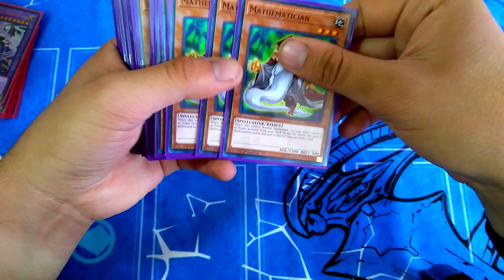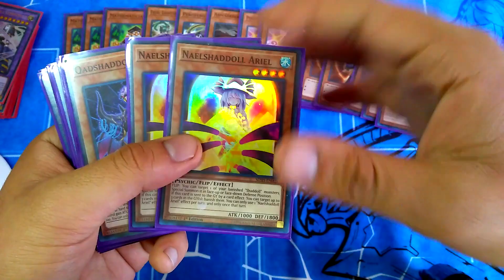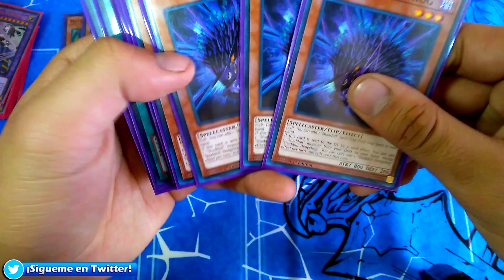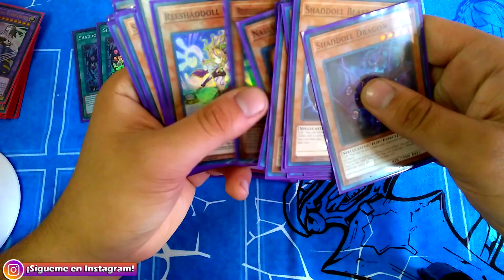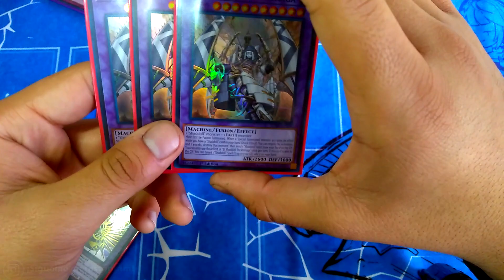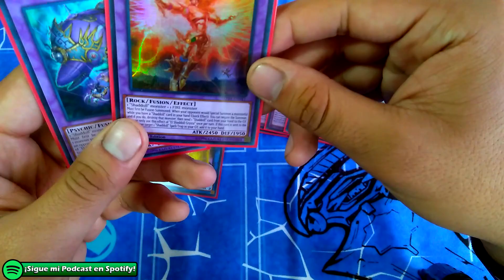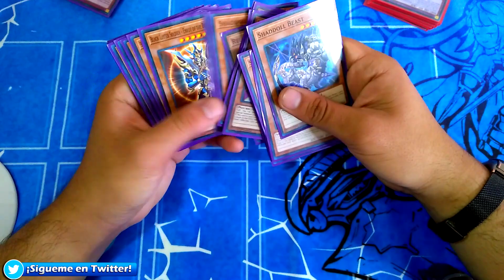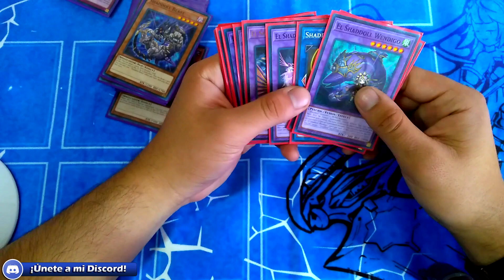¿Cómo armar el deck Shaddoll BARATO? - Para novatos y retirados del juego (Yu-Gi-Oh! Deck Profile)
Esta vez les traigo la receta más económica para jugar Shaddoll con 3 estructuras y un par de cartas extra - Usa esta versión como un punto de partida para armar nuevas recetas competitivas

►¡Únete a mi lista de correo electrónico para enterarte de todas las PREVENTAS, RIFAS Y NOTICIAS!

►Uber Eats: eats-elricw4ue
►Uber: elricw4ue

►Portadecks, mats y más accesorios de Dark Fortress
-Usa el código "visio5"-

►Escucha mi podcast con Darkcross en Spotify
¡Búscanos como TIER ZERO - Episodios nuevos cada semana!

►¡Checa los STREAMINGS SEMANALES en las instalaciones de RetroGeek!

►Grupo de Future Card Buddyfight!!!